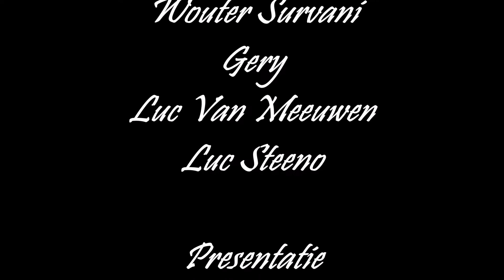Wouter Survani deel 1/3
Wouter vierde zijn 44 verjaardag samen met zijn fans en 3 gast artiesten in Gasthof Delicia . Dat het een feestje werd kon niet anders , de sfeer zat goed het was een show om niet gouw te vergeten . Presentatie werd gedaan door Sander , en het geluid en belichting door SDL.